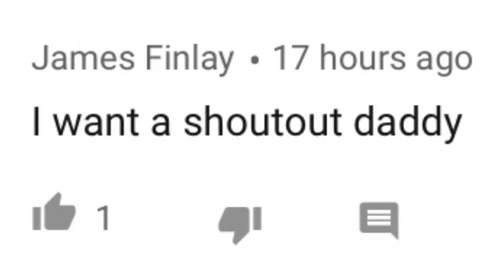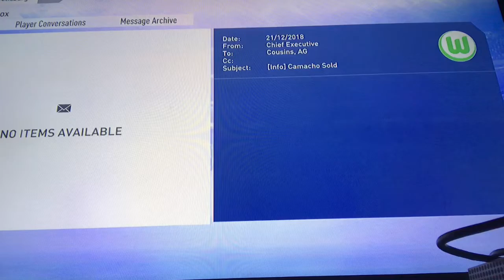Fifa 19 Wolfsburg Career Mode Episode 5- Camacho finally leaving!!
Camacho is finally leaving in this episode of the Wolfsburg career mode.